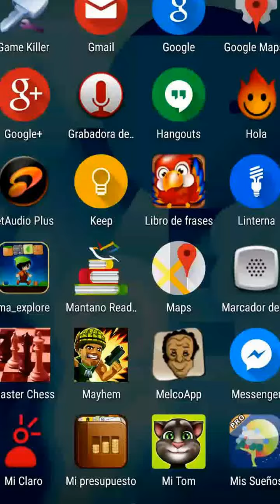My talking tom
vida galáctico de tom